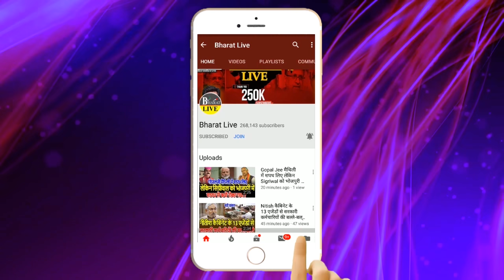Nitish ने माना Tejashwi की बात, डील फाइनल !